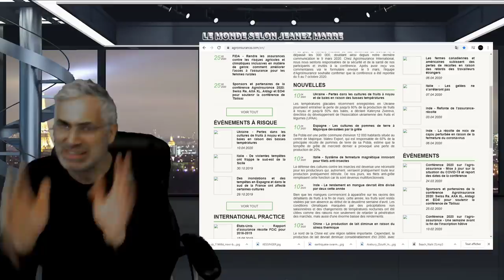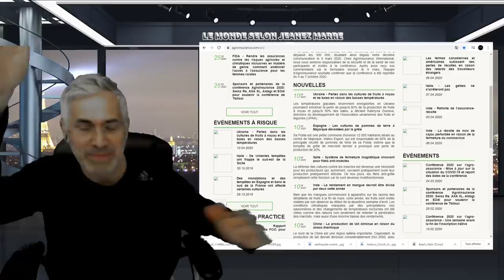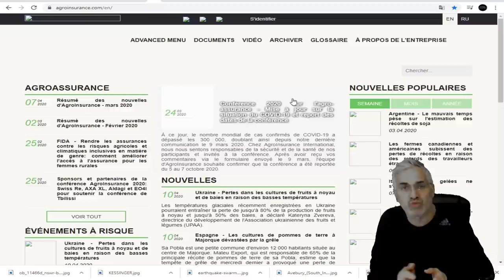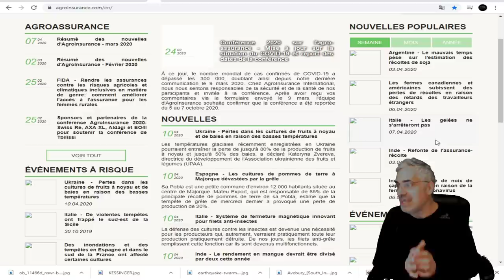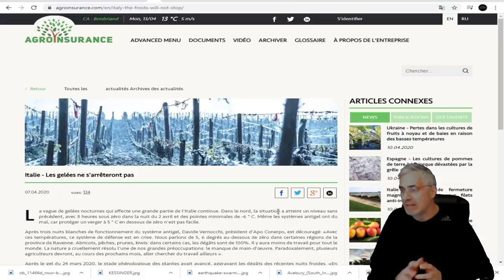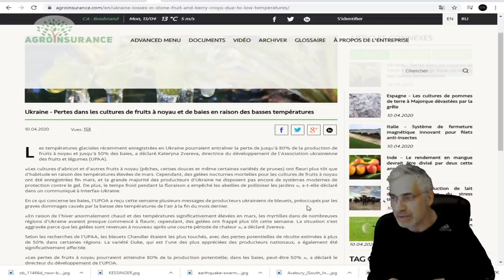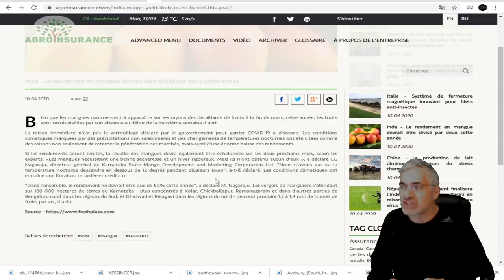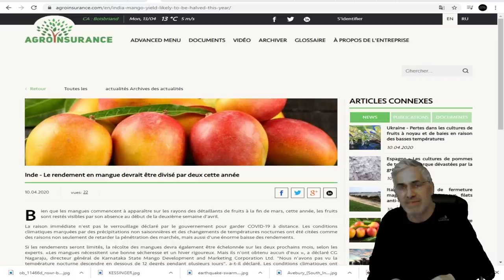EXCLUSIF; LA CHUTE BRUTALE DE LA PRODUCTION AGRICOLE MONDIALE DANS LE GRAND MINIMUM SOLAIRE.